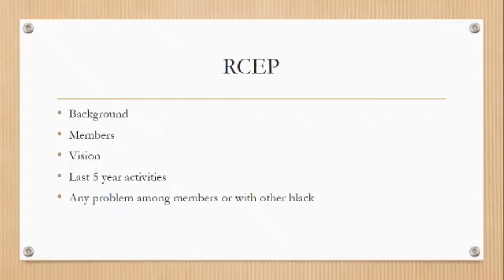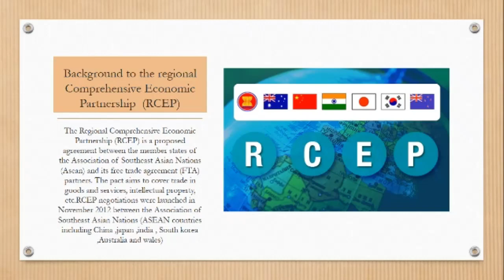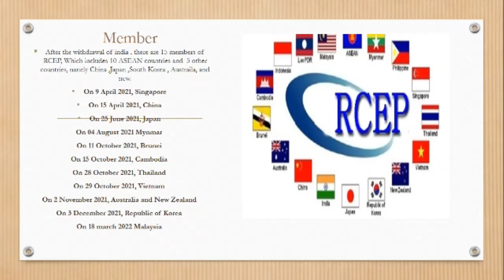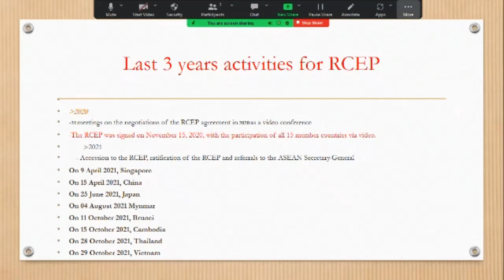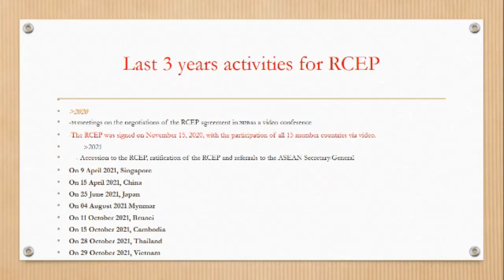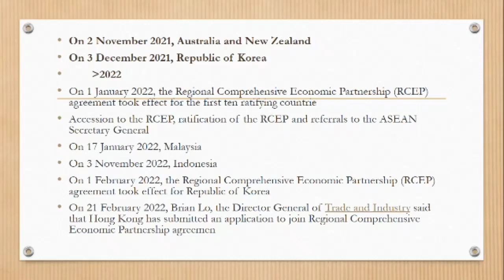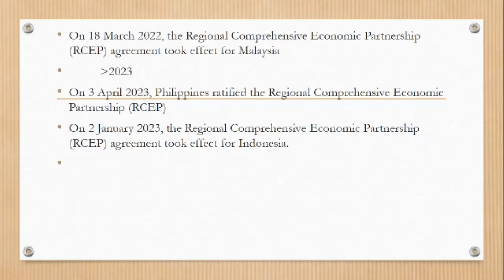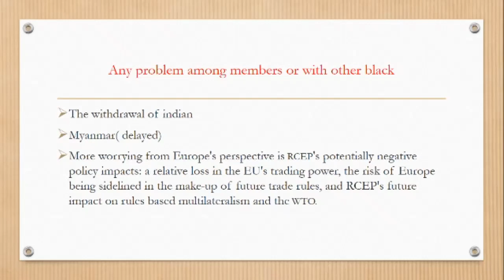The Regional comprehensive Economic partnership (RCEP)